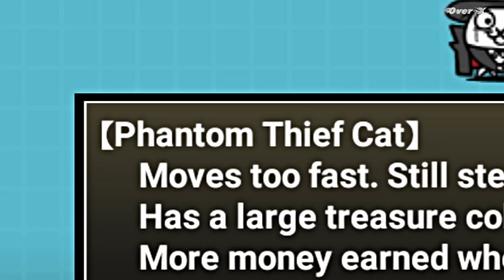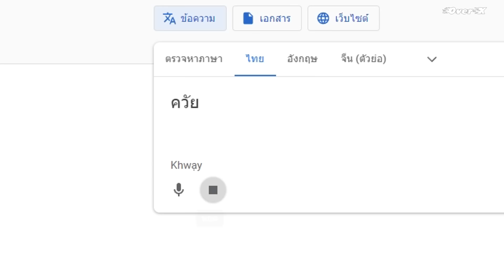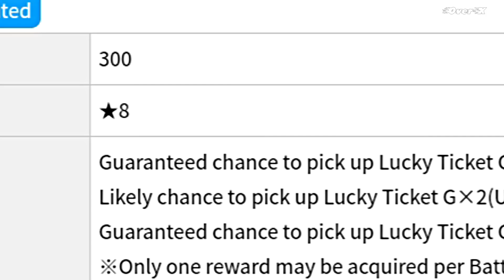Battle cats Ep.41 - แมวโจรคุณธรรม ปล้นคนจนเพื่อชีวิต(ตัวเอง)